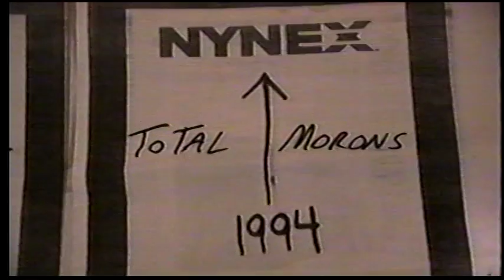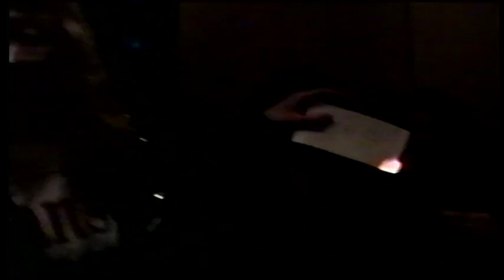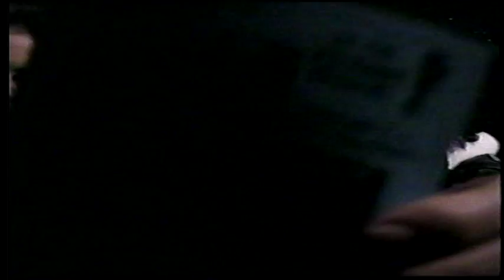The Jo-Lynn & Jessie Show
Anyone know the whereabouts of Jo-Lynn & Jessie??? REBEL TV was way ahead of its time. One of the first reality TV shows out there breaking the boundaries of television. There were a lot of great people that made it happen and made it fun. Its been 20 years since this was created by 2 great ladies whereabouts unknown. Please start a search with me for there locations. Time for more Jo-Lynn & Jessie Show on REBEL TV.  Music with Lovemaker, Sisters Grimm, & The Cable Guys!